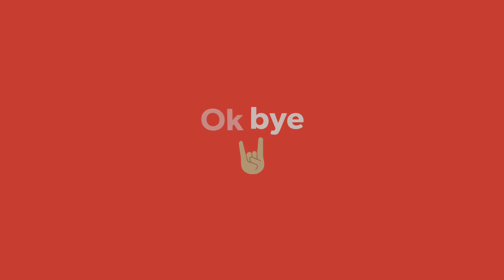Guwahati, Assam to Kolkata, WB Flight | Sunset Sky | Brahmaputra river | Kolkata Night-sky | iNEEL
Enjoy the magnificent Brahmaputra river from the sky with the setting sun in background and the night sky of Kolkata! Notice the aerial view of the ITC Royal Bengal,Kolkata and the Vivekananda Yuba Bharati Krirangan Stadium, Saltlake City, Kolkata in the later part of the video.

P.S. This video was shot many days before the COVID19 pandemic led to a nationwide lockdown. All safety protocols had been followed.